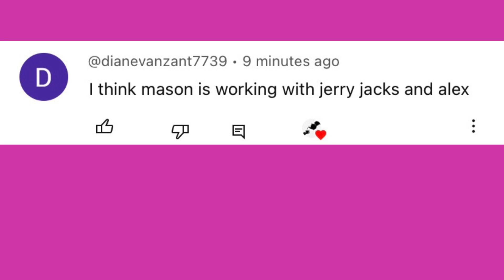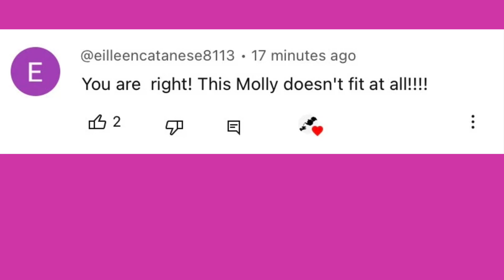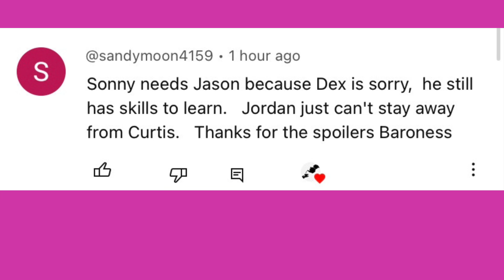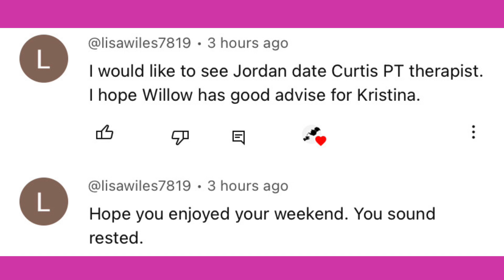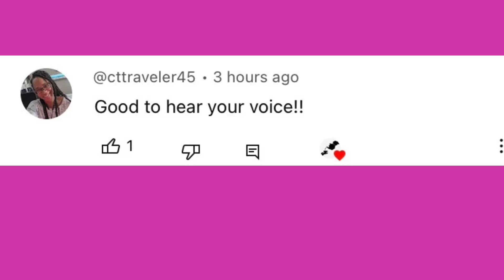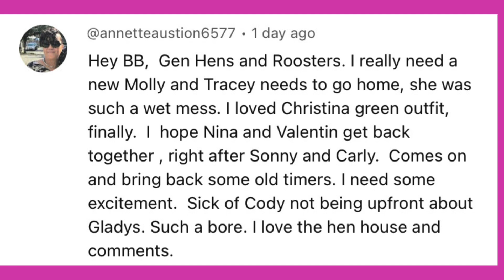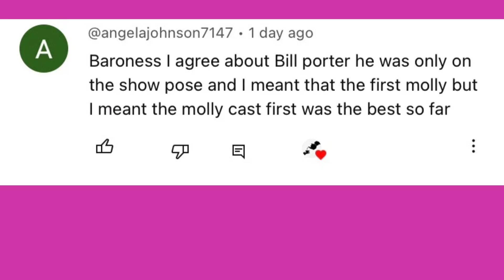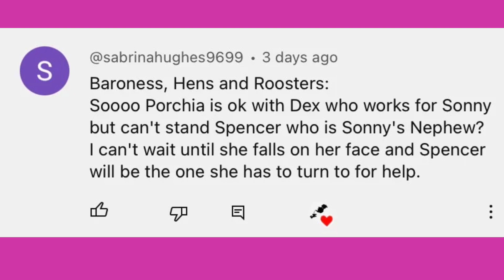General Hospital Comments